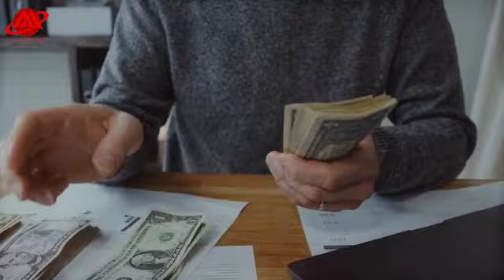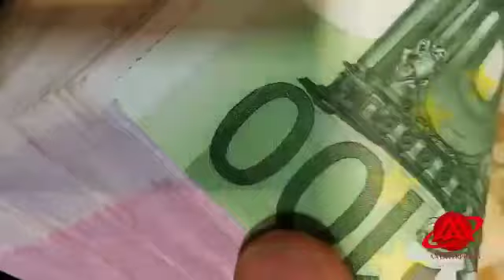Investments to make Money and earn money online